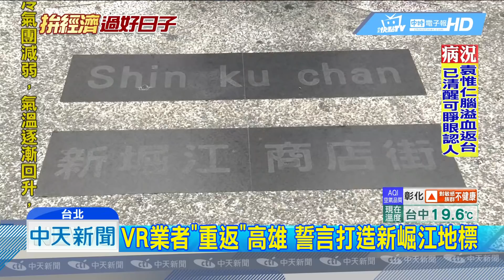20181219中天新聞 韓國瑜擬推電競發展 業者合作重建高雄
韓國瑜先前就曾說過，要將科技產業帶進高雄，活化港都觀光，上任前就積極找業者商談，有業者因此被韓國瑜的決心打動，決定回到高雄新崛江，設立一個11層樓高的「電競旗艦館」，期盼透過新科技潮流，把消費人潮帶進高雄。